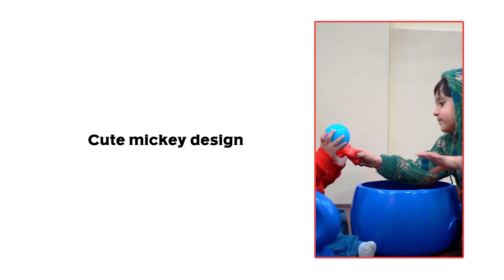OK PLAY MY MICKEY BIN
The red color My Mickey Bin is a cute and adorable Mickey Mouse-shaped bin that serves as a kid’s toy storage. Your little ones can very conveniently stuff their priceless possessions inside the bin, or they can even use it to decorate their own room.